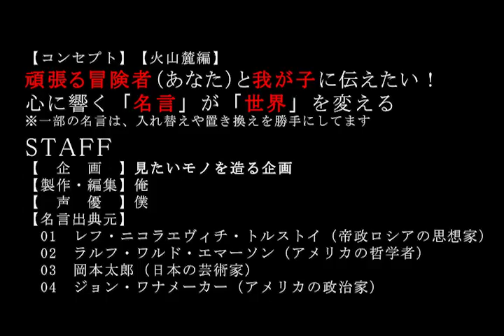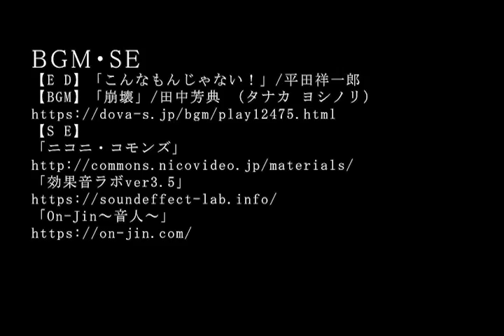【名言集】【世界を変える】 コトバチカラ355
【名言】
やる気が出る言葉。癒やしの言葉。明日のための言葉。今日も頑張る冒険者（あなた）のために。心に力湧く名言

【出典元】トルストイ,エマーソン,岡本太郎,ジョン・ワナメーカー

【S E】
「ニコニ・コモンズ」
「電子の海に願いを託す」
303 その３」ヘミングウェイ,ジェームズ・ギボンズ,サルトル,ピカソ
302 その２」トーマス・フラー,エレノア・ルーズベルト,アルフレッド・テニスン,やなせたかし